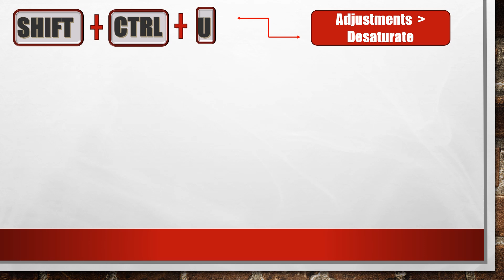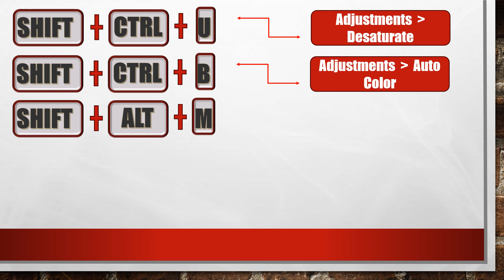Photoshop Shortcut Keys | Image Shortcut keys | Keyboard Shortcut | computer keys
Shortcut keys
Computer shortcut keys
shortcut keys of photoshop

Thanks